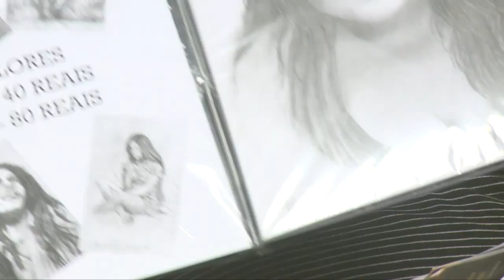NA VIBE 17 09 15 PARTE 3